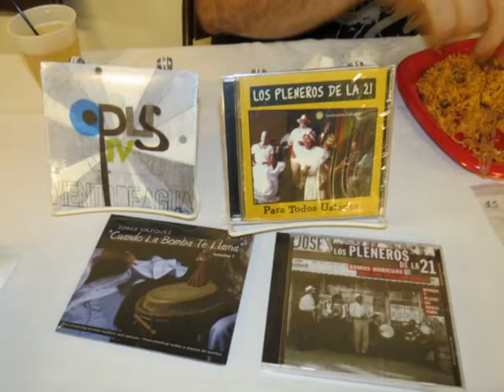Fiesta de Cruz @ Julia De Burgos: Los Pleneros de la 21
Religiously, the festival is rooted in the search by the Byzantine Empress Saint Helena for the cross on which Jesus died, but the popular traditions connected to the festival certainly originate from pagan traditions brought to Spain by the Roman Empire.
The traditions is celebrated in Spain, Puerto Rico, Colombia, Ecuador, Guatemala, Mexico, Peru, Venezuela, El Salvador (The Savior), Trinidad. Music of: Victor Montanez y sus Pleneros de la 110st. Track: El Safacon de La 102nd St. from the CD title "Caliente=Hot"
In dedication to all the wonderful traditionalist of the evening. Muchas Gracias mi GENTE